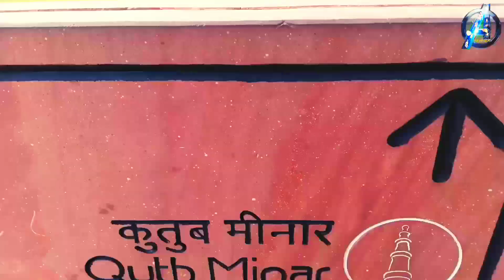TWO BEST FRIENDS VERY BUETYFULL SONG /I AM ARMAN ALI/BULBUL/HAKIM/ARMAN ALI/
thanks for letting all supporters

thanks for all whaching

kaisa laga video comment karke jarur bataw

                           JAY BHARAT